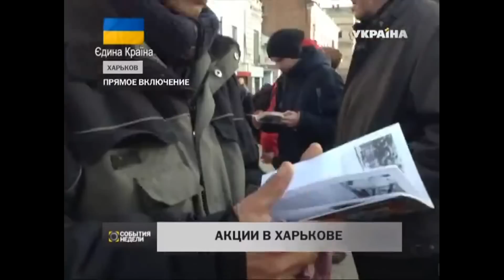В Харькове устроили народный референдум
Несколько тысяч участников проголосовали на народном референдуме в Харькове. Урн для голосования не было.

По площади Свободы передвигались активисты с мешками, раздавая так называемые бюллетени. Митингующие в городе разделились на несколько групп. Какими были их действия, знает корреспондент "Событий" Татьяна Федоркова.